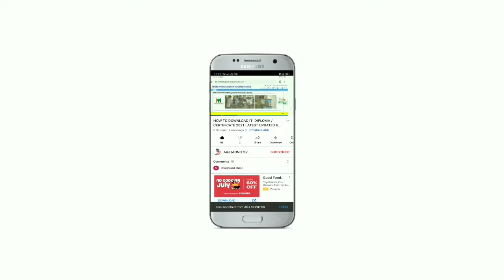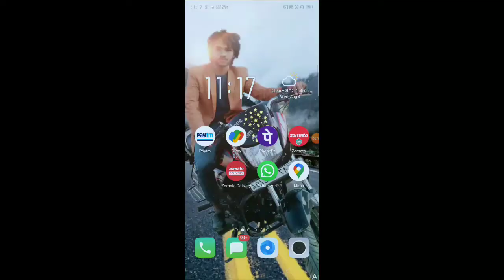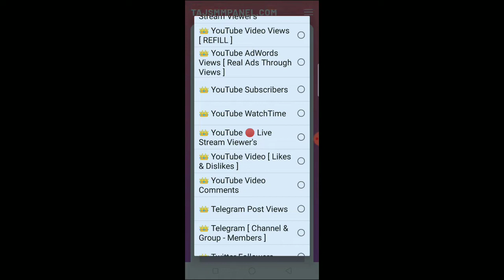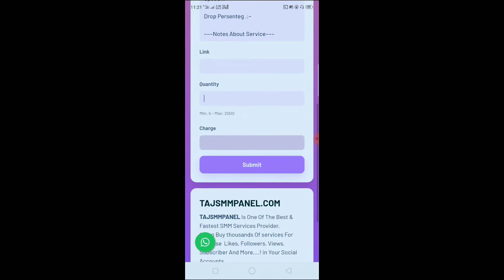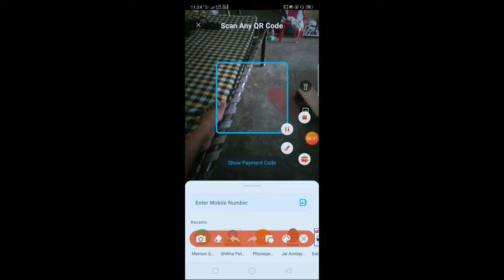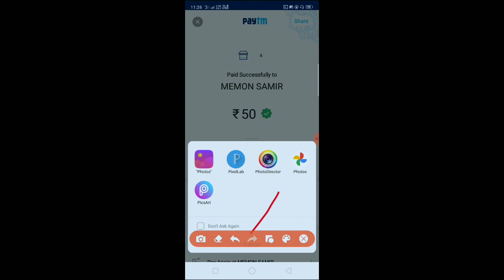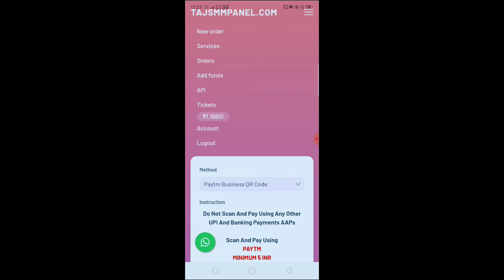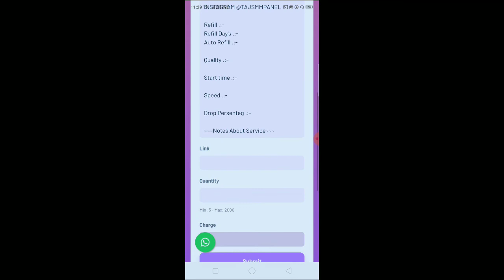channel delete कर दूंगा नहीं हुआ तो 24 hrs में 1k sub and 4k watch time गारंटी के साथ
हेलो दोस्तों
स्वागत है आप सभी का मेरे चैनल  arj monitor में एक नई वीडियो के साथ। वह भी एक स्मार्ट तरीके से नो हार्ड वर्क only on स्मार्ट वर्क दोस्तों यदि आप हमारे चैनल पर नए हैं हमारे चैनल को सब्सक्राइब कर लीजिएगा और साथ ही bell icon को press कर दीजिएगा इससे क्या होगा की जब मैं नई वीडियो अपलोड करूंगा तो उसकी नोटिफिकेशन आपको सबसे पहले आ जायेगी ।

hello friends
Welcome all of you to my channel arj monitor with a new video. I have told in this video that how you can complete 1k subscriber and 4K watch time in 24 hours on your channel. that too in a smart way no hard work only on smart work friends if you are new on our channel please subscribe our channel and also press bell icon what will happen When I upload a new video, you will get its notification first.

how_to_gain_subscriber 1k_subscriber24 hours#arj_monitor